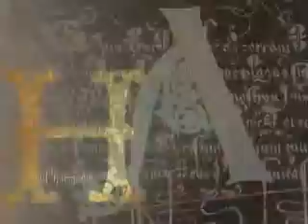Charmed Season 5 Opening Credits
these are credits i made specialy for CharmedBust's new contest so enjoy!